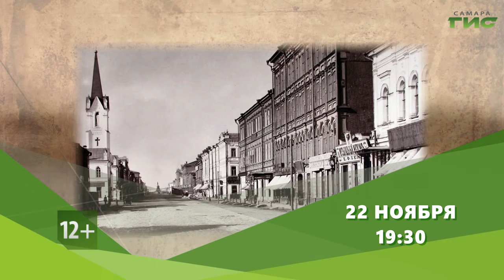Смотрите "Самара многонациональная" 22 ноября в 19:30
Когда в Самарской области появились первые армяне и какой след они оставили в Самаре? Что такое Терендез и Сурб Саркис? Какие праздники у армян перекликаются с российскими, а какие отличаются? Как приготовить самое главное блюдо армян — харису? И почему оно для них так важно? И что означает для армян чашка кофе? Смотрите программу "Самара многонациональная" 22 ноября в 19.30 на телеканале "Самара-ГИС".